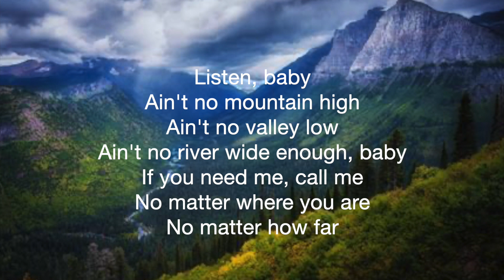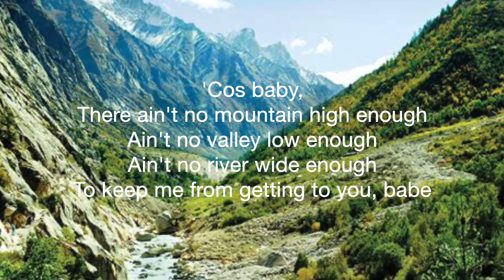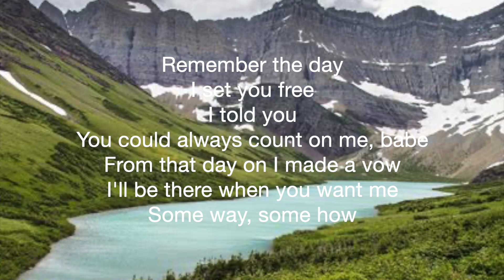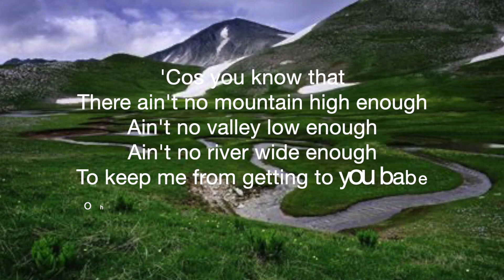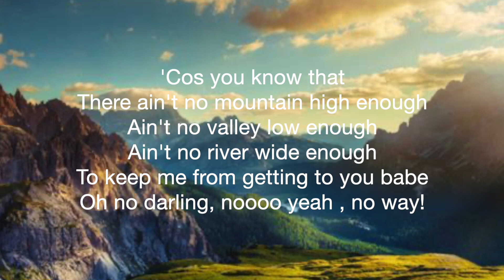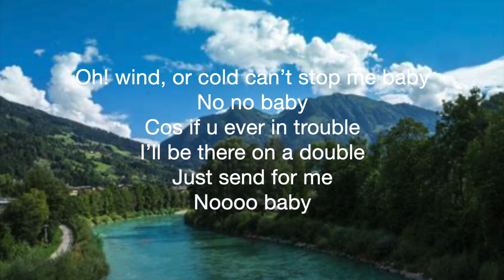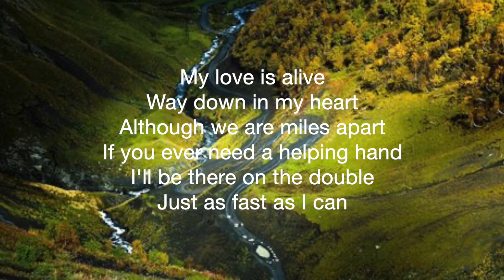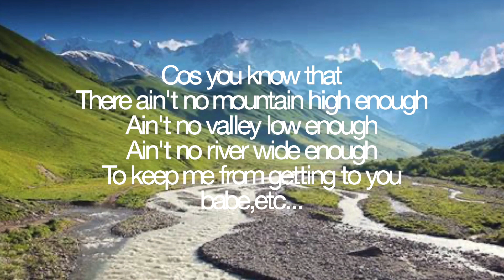"Ain't No Mountain High Enough" (Jimmy Barnes Cover) - with Lyrics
With Garage Effect xxx
Song popularized by many known artist
Karaoke by Mushroom Records & Vocal remover.ai
Main and backing vocals by Map2022